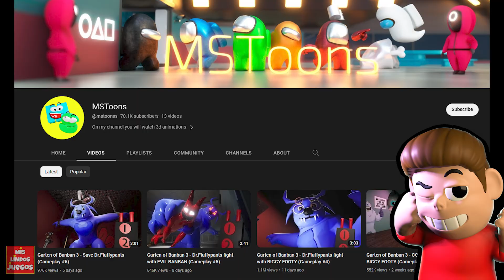GARTEN OF BANBAN 4 EN ESPAÑOL | BIGGY FOOTY VS DR. FLUFFYPANTS | Juegos (Reaccion a Gameplay)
Hoy en Garten of Banban 4 en español, Biggy Footy VS Dr. Fluffypants. Esta es una reaccion al canal MSToons, con Mis Lindos Juegos VS Garten of Banban 4 con Tony Juega, un juego con muchos protagonistas como Coach Pickles, Hunky, Tall Victor, Fairy Ururoo, Evil Banban, Nab Nab, Nabnalina, Jumbo Josh, Opila Bird, Apilo Bird, Remy, Jackie Jokes, Jester y muchos mas!